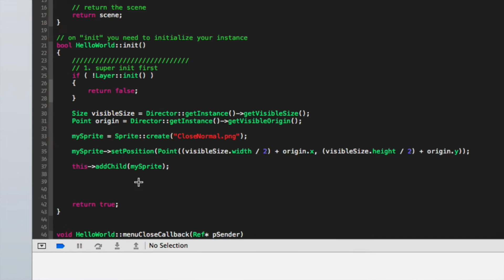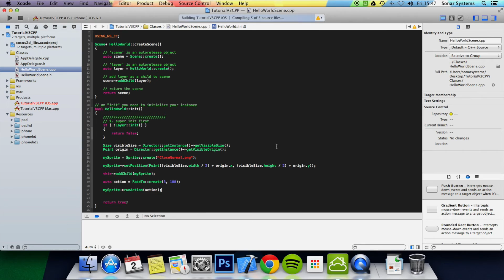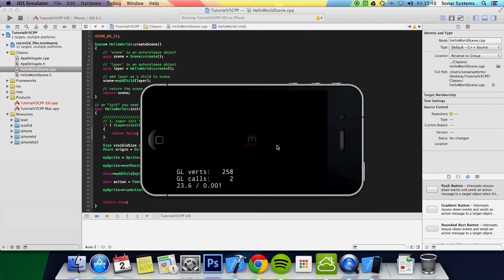Cocos2d-x v3 C++ Tutorial 19 - Fading Using FadeTo